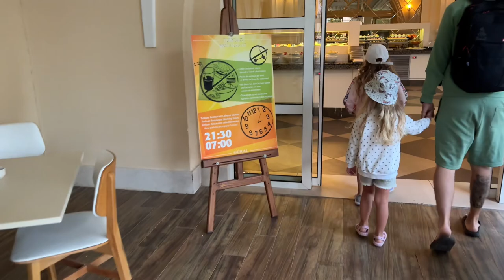Part 6. Last day! Güral Premier Tekirova Kemer Turkey family vacation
The original clip was 12:12 long and I edited a bit ans now it is 10:10 😂Signs! 😍🤍 But this is the final clip from our trip. But maybe I will add a closure and talk about food and else. Because I usually film food a lot, this time I didnt. I dont know even why. I filmed but every day a different part I guess. 😁😂 So if someone will leave here a comment that some extra talking clip is needed - I will do that. 🥰